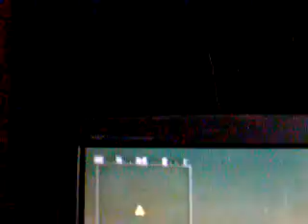free cod 4 infections lobbies whe u want them!!!!!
INCLUDED UNLOCK ALL AND AIMBOTS ALSO AUTOMATIC UAV TY AND MY GT: em x 10mode